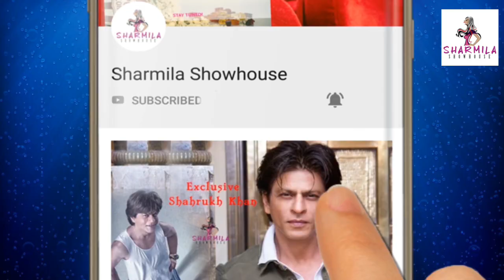সৌরভ গাঙ্গুলির মেয়ে সানা কত গুণী দেখুন Exclusive Sourav Ganguly| Sana Ganguly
সৌরভ গাঙ্গুলির মেয়ে সানা
কত গুণী দেখুন
Exclusive
Sourav Ganguly| Sana Ganguly |
Sourav Sana